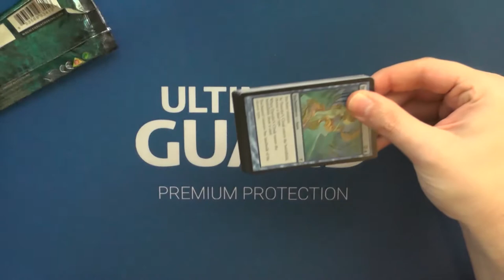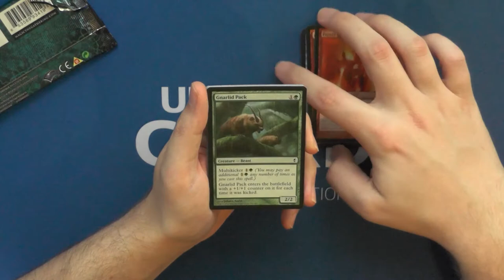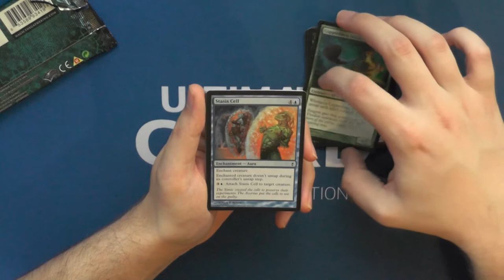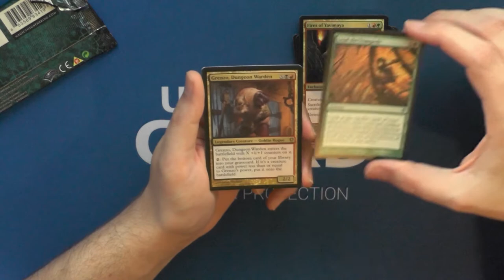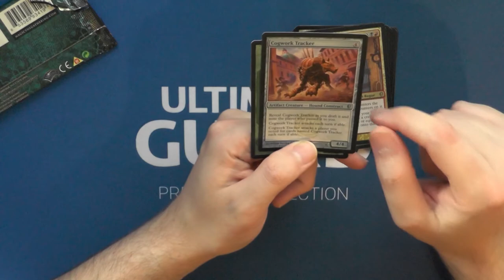Conspiracy Booster403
Ich liebe Draftsets, auch wenn ich selten drafte. Wenn dann am liebsten mit solchen Sets.